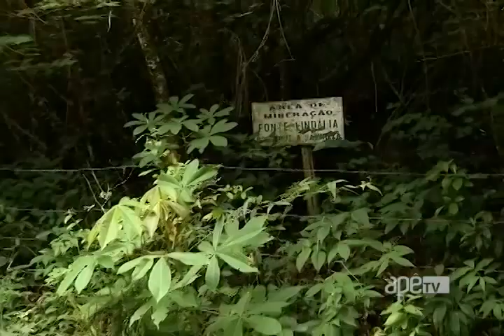ApêTV - Conheça uma das trilhas em Águas de Lindóia 28/01/17